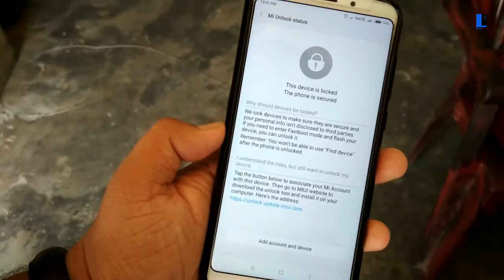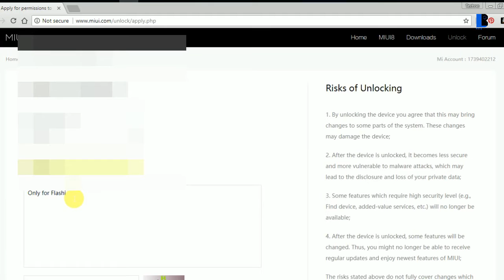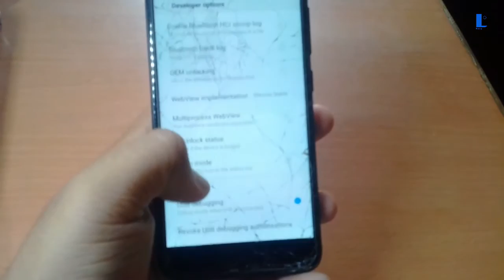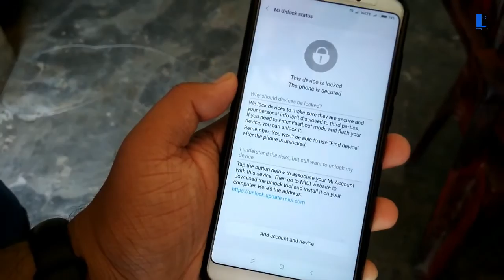Now Easy Steps To Unlock Xiaomi Phones Bootloader 2018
Hello everyone aap sabhi ka bhot bhot swagat karta hu hamare channel Bunny Later pe.Is video mai maine bataya hai ki aap keise easy steps se any xiaomi device ke bootloader ko unlock kar sakte hai.

Steps-

1.Get Permission
2.Download Unlock tool
3.open file
4.phone debuding on
5.connect your phone
3.Unlock your phone bootloader